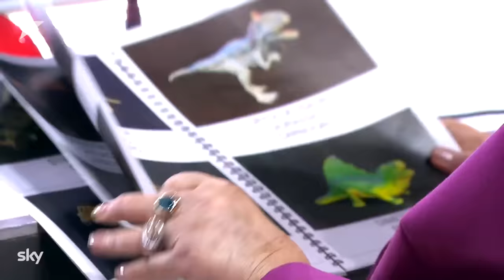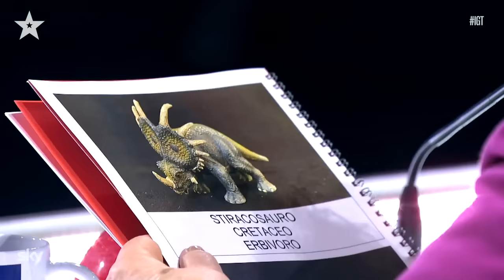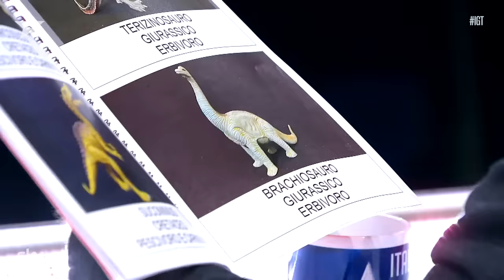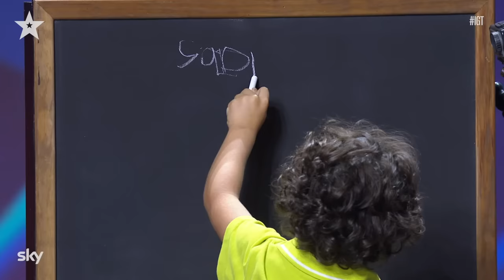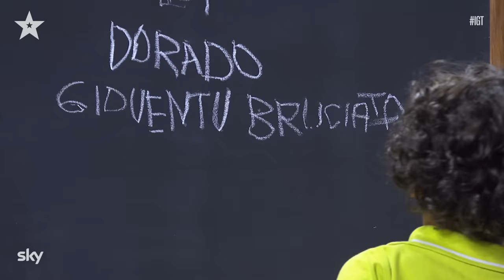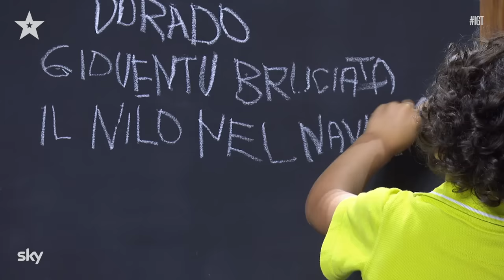LOL! 🤣 I talenti più DIVERTENTI di Italia's Got Talent 2022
Anche in questa edizione di IGT le risate non sono mancate!

I nostri Talenti ci hanno regalato delle esibizioni veramente divertenti che difficilmente riusciamo a dimenticarci.
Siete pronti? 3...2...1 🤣